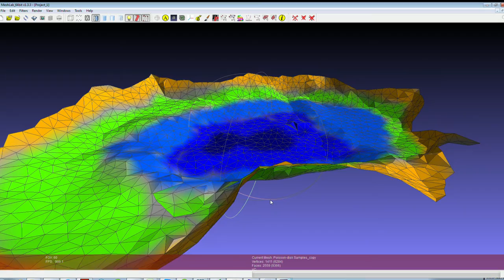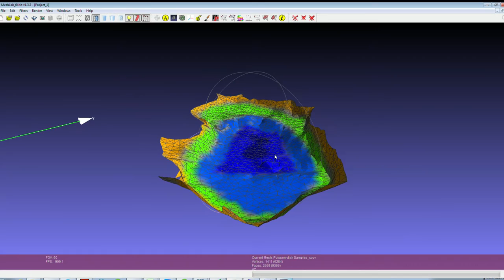Kamionka Piast w Opolu wizualizacja 3D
Trójwymiarowe obrazowanie wyników pomiarów głębokościowych Kamionki Piast w OPolu